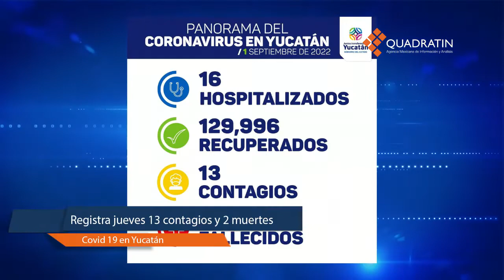RESUMEN 01 DE SEPTIEMBRE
EnResumen QuadratínYucatán | No te pierdas la información más relevante generada este Jueves 01 de Septiembre 👇